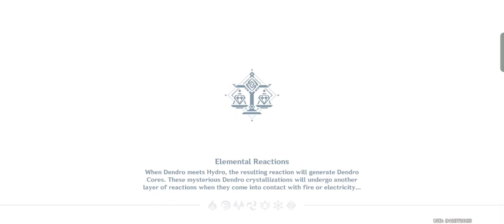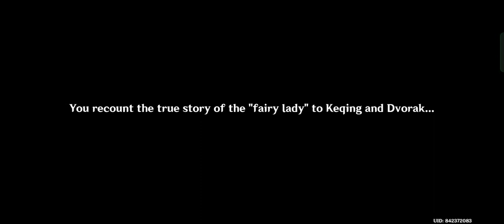THE EXQUISITE NIGHT CHIMES | Part 8